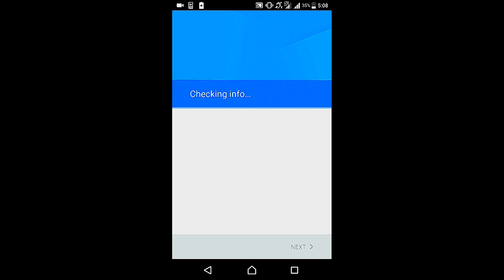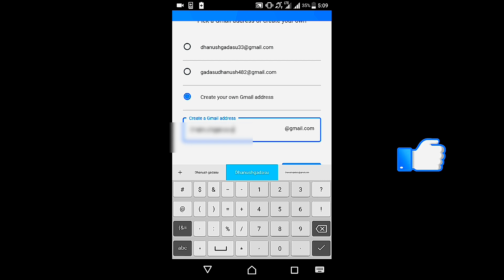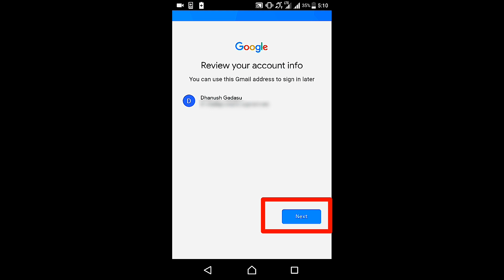How to create Gmail Account without phone number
Here am going to show How to create Gmail Account without phone number